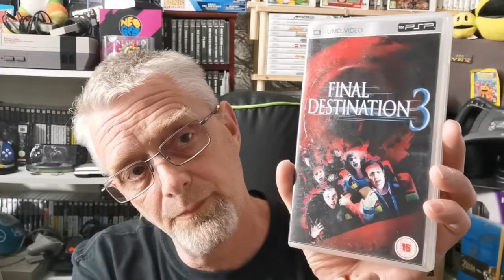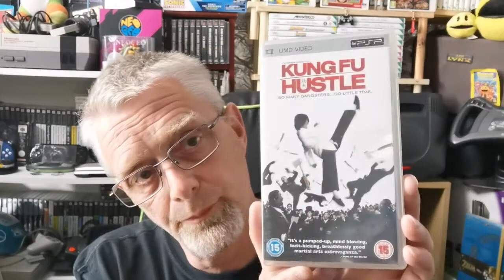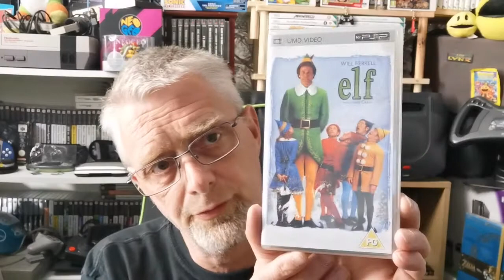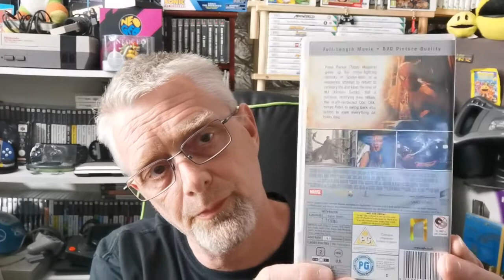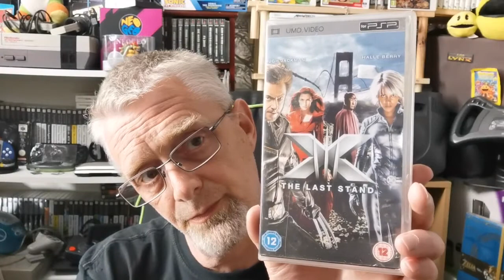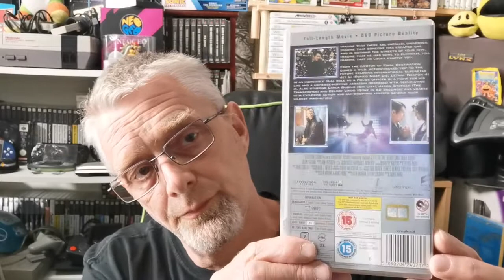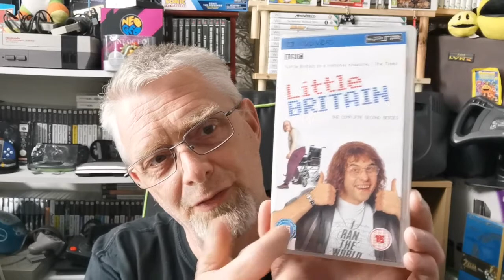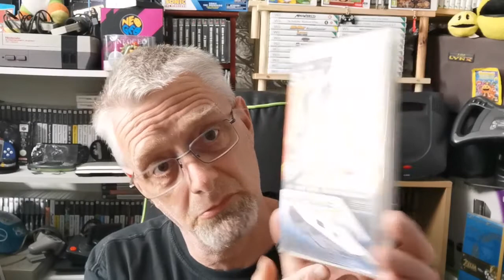My PSP UMD Movie Collection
this time it's over to my PSP UMD Movie Collection.
so what titles do I have ?
please join me as i show you.